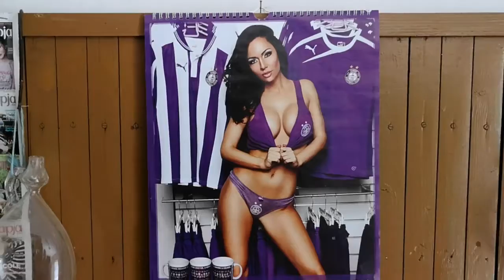JankovszkiBirtok 2018.05.19 720p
Egy élet munkája...egy élet gyümölcse. Tabi lankák illata.